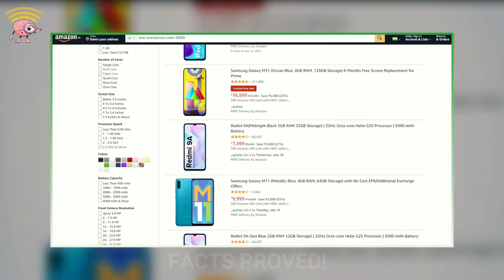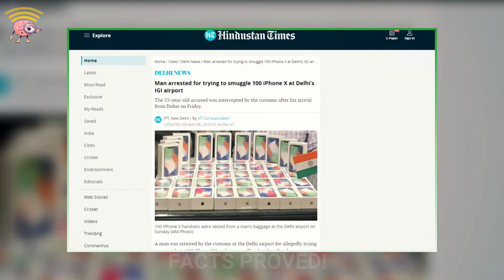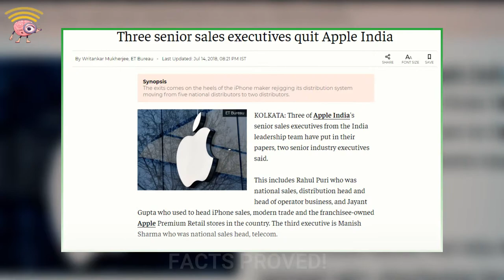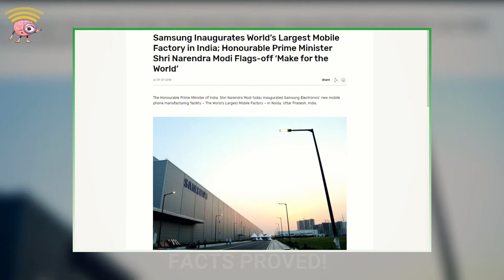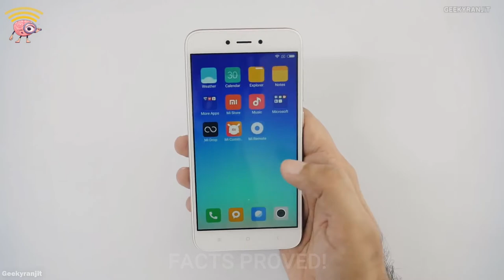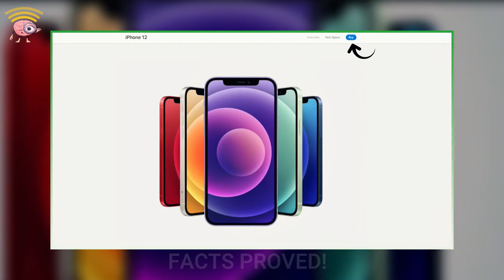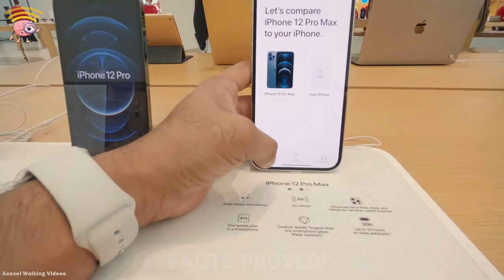APPLE INDIA PROBLEM ??? (EXPLAINED)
APPLE INDIA PROBLEM
Apple had some ambitious plans to grow their revenue in India from one billion in 2015 to 5 billion in 2020. But this has proven difficult to achieve. Because in 2018 Apple failed to meet their revenue target of four billion, only managing to generate 1.8 billion from the country. And there are a few reason for this that I’ll cover in the video. Now it’s always been challenging for Apple to break into the Indian market, and it’s no different with the iPhone. So let’s start with one of the biggest reasons why, and that’s its high price.